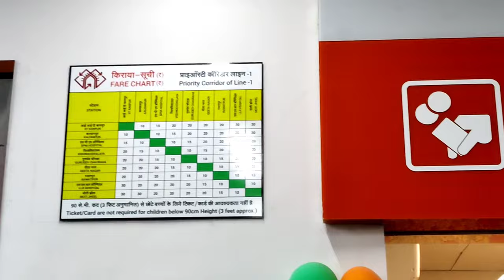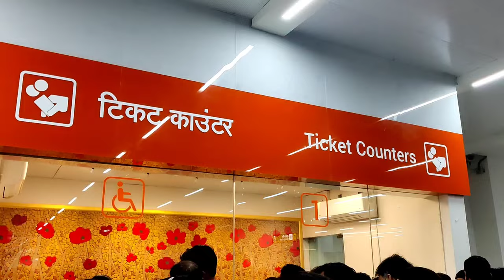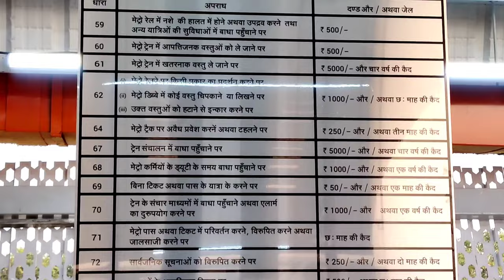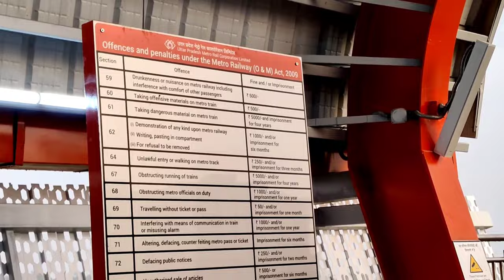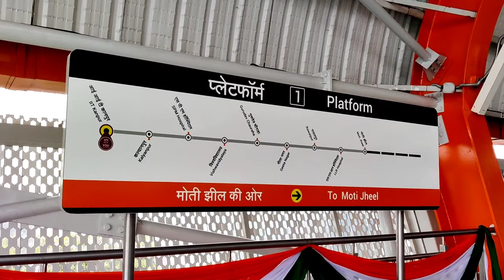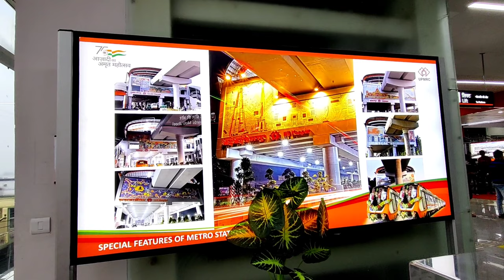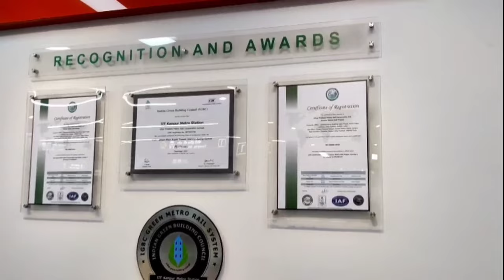Kanpur Metro | कानपुर मेट्रो | Kanpur metro vlog | passionable pooja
मुझे आशा है कि आपको मेरा वीडियो अच्छा लगा होगा

इस वीडियो में मैने आपको कानपुर मेट्रो स्टेशन और अपने पहले कानपुर मेट्रो के अनुभव के बारे मे बताया है !

Best mobile for vlog -

Passionable Pooja

Passionable Pooja
From- Kanpur U.P (india)